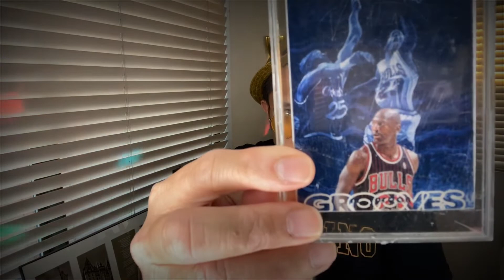Michael Jordan is back Chicago Bulls are back for THE LAST DANCE!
Reaction video and Review